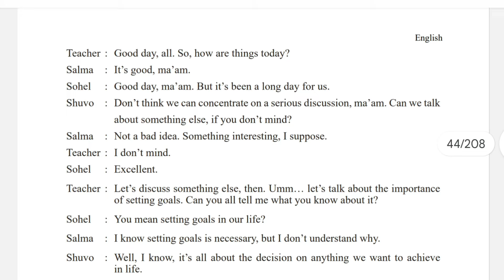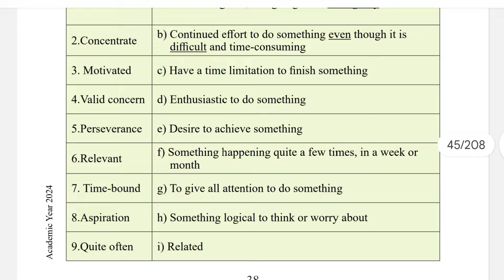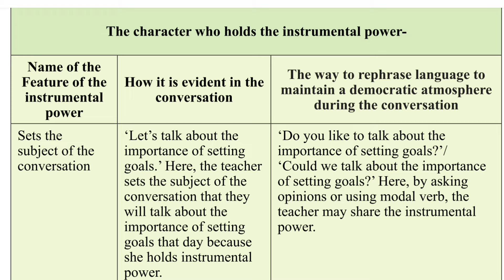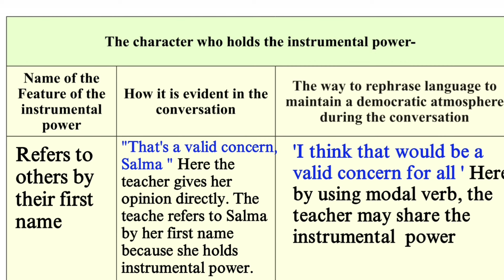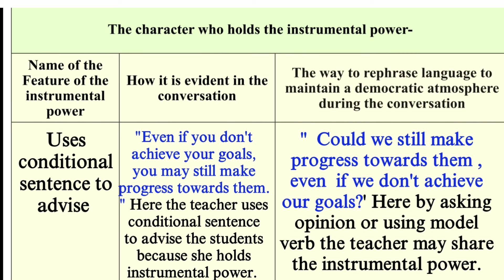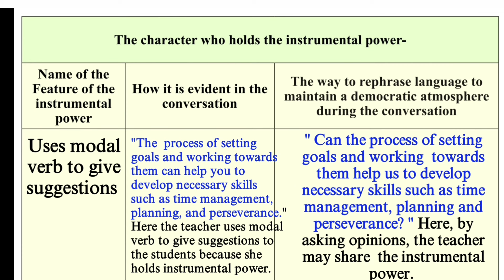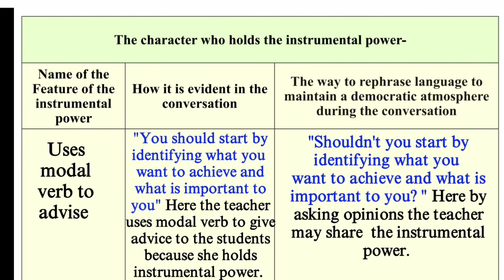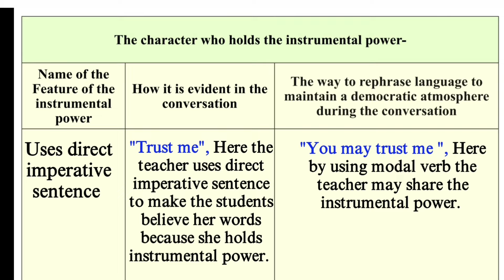class 8 English page 40 solution | অষ্টম শ্রেণির ইংরেজি পৃষ্ঠা ৪০ এর উত্তর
class 8 English Chapter 3.3.4 page 40 | ৮ম শ্রেণীর ইংরেজি পৃষ্ঠা ৪০ | English class 8 page 40

related keyboards

অষ্টম শ্রেণির ইংরেজি পৃষ্ঠা ৪০ এর উত্তর